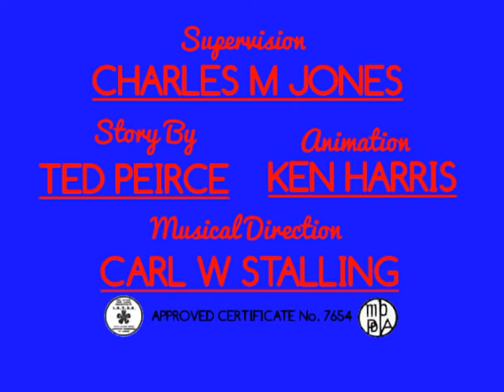The Kittens And The Mittens (1942) Opening And Ending Titles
The Kittens And The Mittens Is One Reel Short Subject Animation Released In 1942 By Warner Bros, As Part Of The Series Of Merrie Melodies Cartoons. The Cartoon, Directed By Chuck Jones, And Written By Tedd Pierce, Was Erika And Zara Spoof On The Popular Nursery Rhyme, The Three Little Kittens

Credit To OrtitleBuddyGuddy, Wile Pacman & Fortnermations